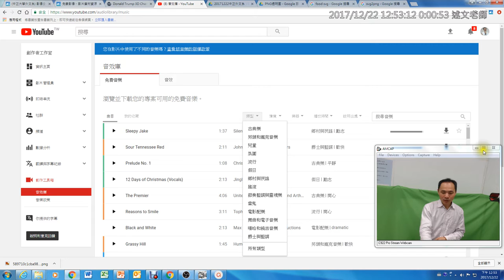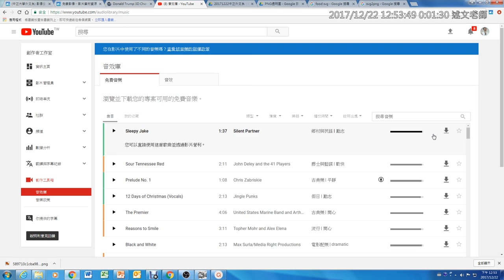13：免費音樂素材